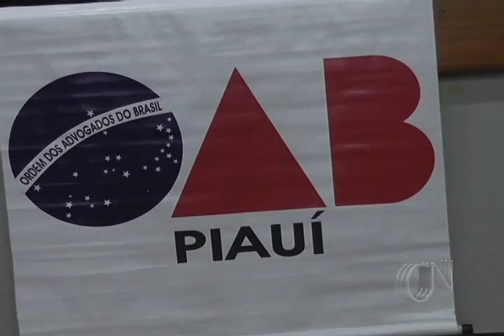Posse da nova diretoria da OAB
A nova diretoria da sub-sessão da ordem dos advogados do Brasil tomou posse e permanecerão na função por três anos.